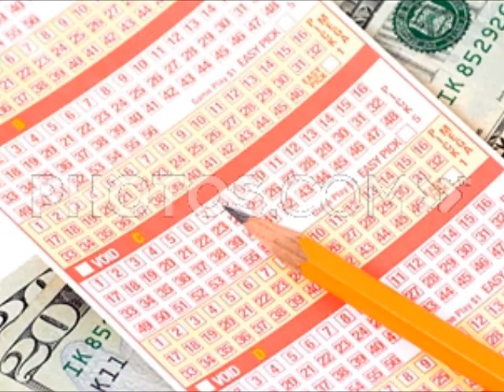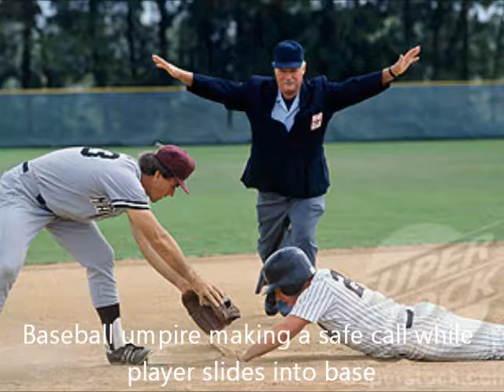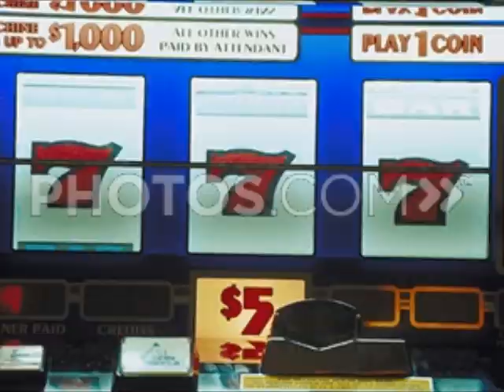The Game w photos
An original song written by Charles J. Rotolo and sung by Libby Lane